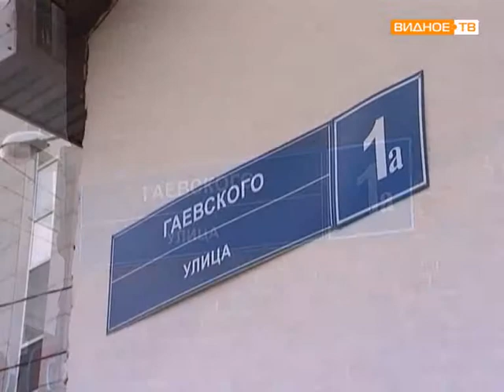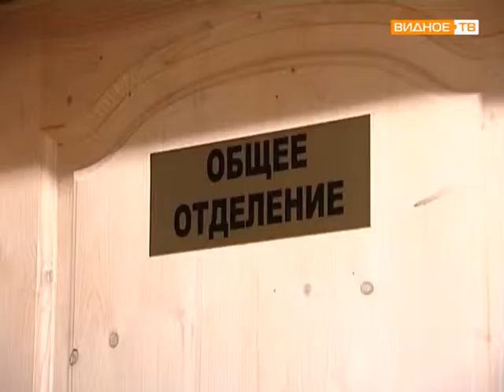Открытие видновской бани после ремонта